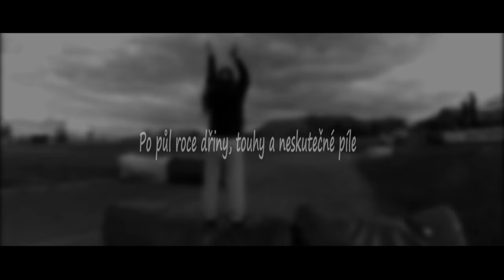MH Racing - Miki Hudec - PAČR Vysoké Mýto